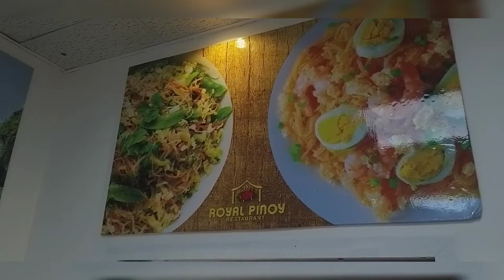Tara tayoy mag almusal sa pinoy royal